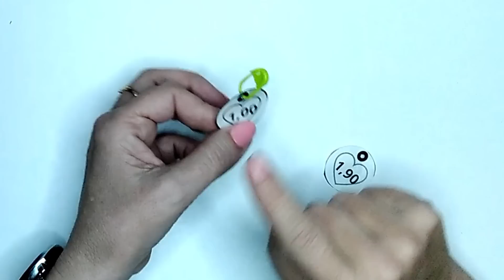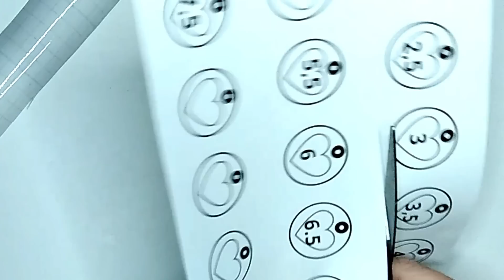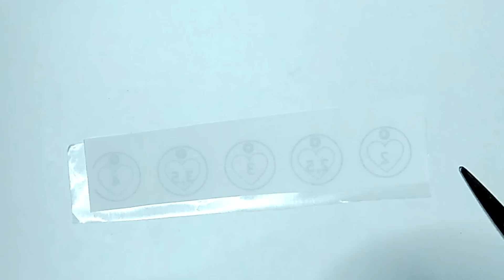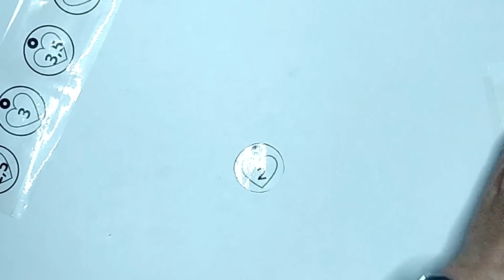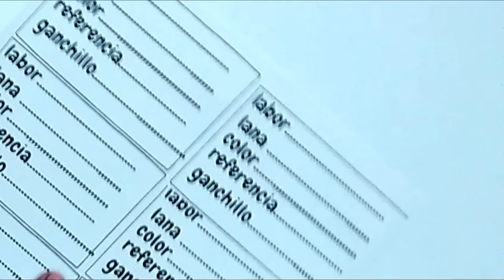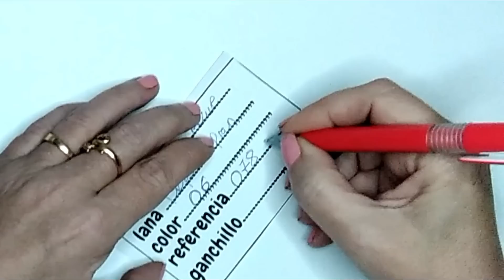te enseño 2 trucos de crochet ¿los sabias? dejamelo en comentarios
LEEME / DESPLIEGAME MUCHA INFORMACION
2 trucos de crochet

en este canal aprenderas a como tejer cardigan blusa gorro chaqueta etc, ideal para beginners principiantes con tutorial de crochet facil
si quieres ser parte de la comunidad y recibir un tratp especial sigue los pasos clicando
comunidad en facebook: donde podras publicar tus fotos pedir ayuda y ayudar mas de 250.000 personas hablando de crochet :
podeis seguir mis proyectos y descubrimientos relacionados con crochet en instagram estherysumundodecrochet;